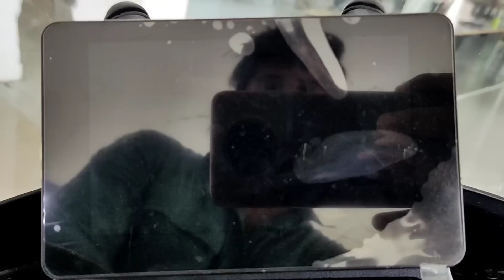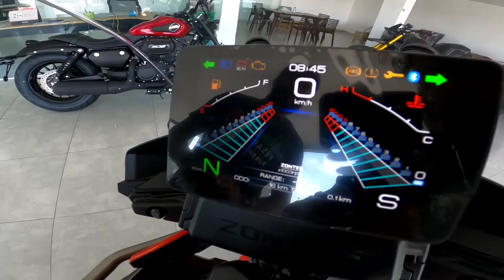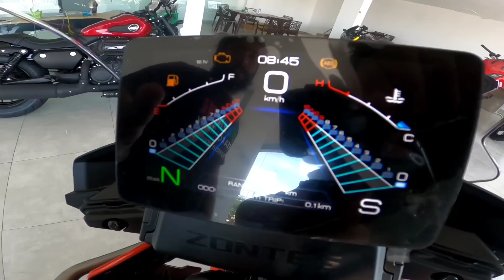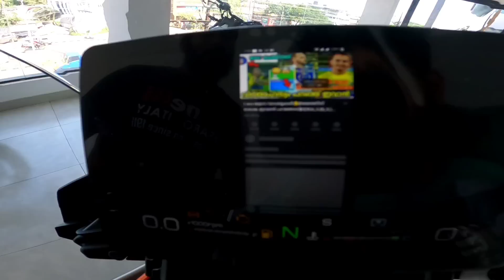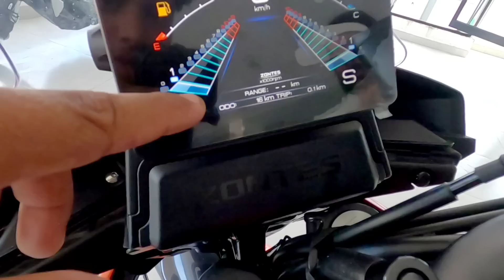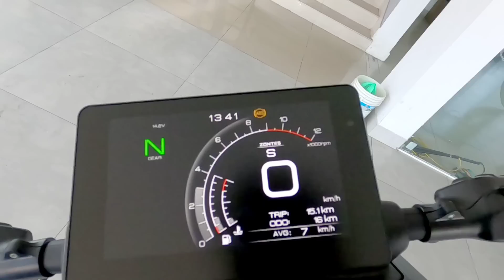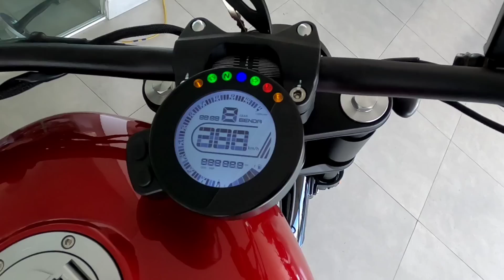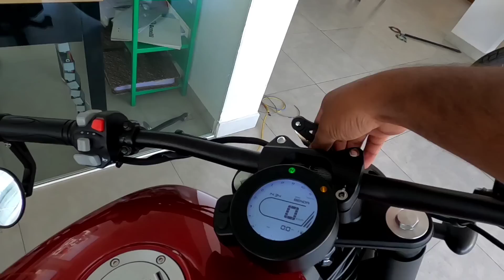TV ഉള്ള ബൈക്ക്!ZONTES 350|WALKAROUND REVIEW